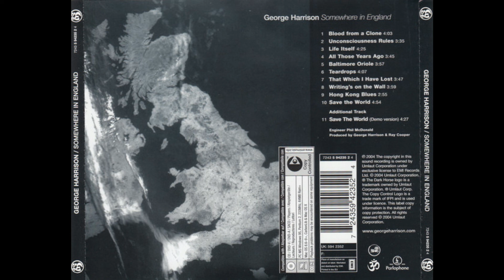George Harrison_._Somewhere In England (1981)(Full Album)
Canción     Blood From A Clone (Remastered 2004)
Artista       George Harrison
Con licencia cedida a YouTube por UMG (en nombre de UMC (Universal Music Catalogue)); LatinAutor - PeerMusic, LatinAutorPerf, Concord Music Publishing, Global Music Rights LLC, LatinAutor - ACODEM, CMRRA y 6 sociedades de derechos musicales

Canción     Unconsciousness Rules (Remastered 2004)
Artista       George Harrison

Canción     All Those Years Ago (Remastered 2004)
Artista       George Harrison

Canción     Baltimore Oriole (Remastered 2004)
Artista       George Harrison

Canción     Teardrops (Remastered 2004)
Artista       George Harrison

Canción     That Which I Have Lost (Remastered 2004)
Artista       George Harrison

Canción     Hong Kong Blues (Remastered 2004)
Artista       George Harrison

Canción     Save the World (Remastered 2004)
Artista       George Harrison

Canción     Save the World (Acoustic demo version)
Artista       George Harrison